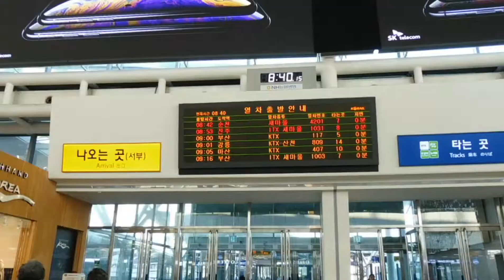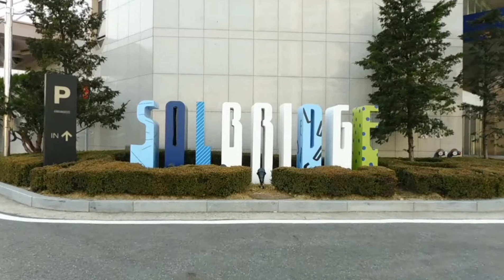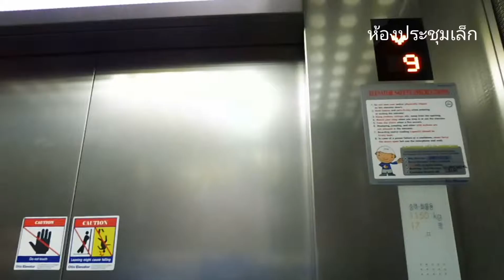เรียนต่อเกาหลีใต้ SolBridge International School of Business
สถาบันน้องใหม่ที่เปิดมาตั้งแต่ปี 2014 SolBridge ตั้งอยู่แคมปัสที่สะดวกสบายของประเทศเกาหลีใต้ เมือง Daejeon เปิดสอนหลักสูตรตั้งแต่ระดับ
ปริญญาตรี คณะ Bachelor of Business Administration
* Marketing
* Management
* Finance
* Entrepreneurship

ปริญญาโทสาขา
MBA (หลักสูตรหนึ่ง 1 ปี)
MS in Marketing Analytics (1 ปี)

หลักเกณฑ์ในการเข้า
- วุฒิมัธยมปลาย หรือเทียบเท่า
- วุฒิปริญญาตรีสำหรับหลักสูตรปริญญาโท
- ผลสอบภาษาอังกฤษ IELTS
- BBA: IELTS 5.5 or its equivalent
- MSMA: IELTS 6.0 or its equivalent
- MBA: IELTS 6.5 or its equivalent
- Online interview with Admissions Department
- หลักฐานการเงิน Proof of Finances

ปรึกษาตัวแทนในประเทศไทยได้ที่่
ศูนย์วางแผนเรียนต่อต่างประเทศ The Lion Academy of International Studies 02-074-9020
Line ID thelionacademy